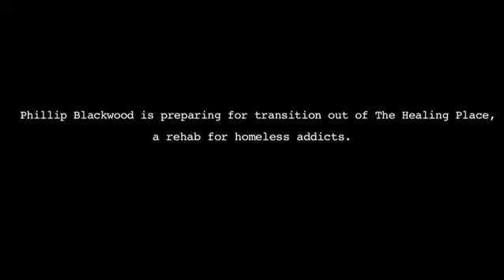Place of Miracles